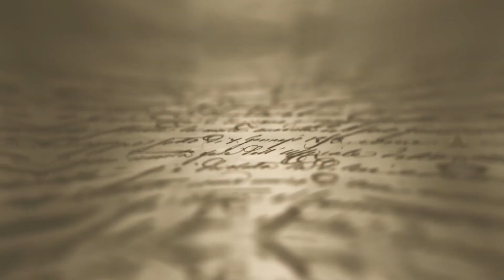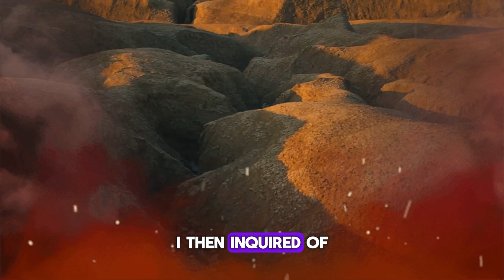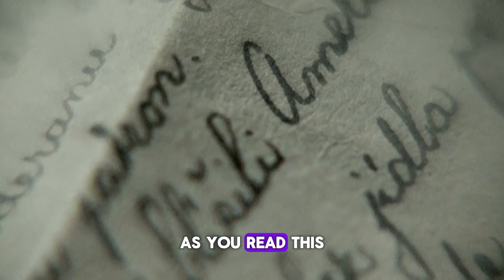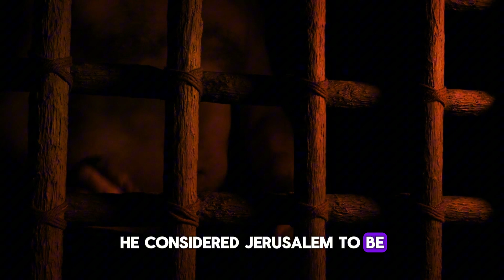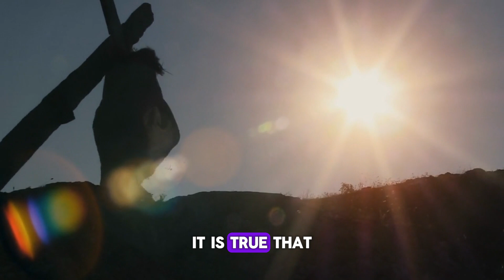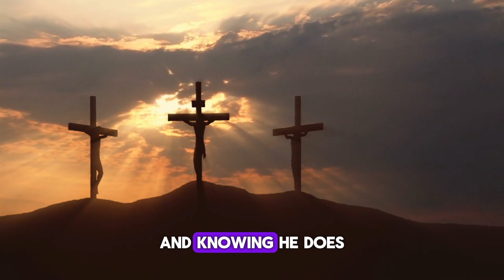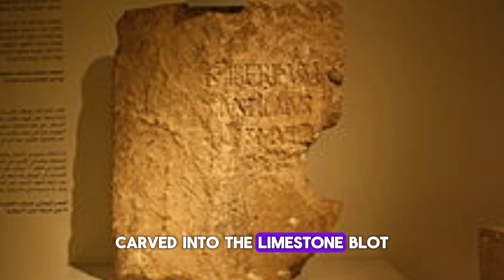Pilates Letter Describes Real Color and Face of Jesus, His Appearance Will SURPRISE You! 😱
If I tell you that Pontius Pilate regretted his role in the death of Jesus long after the crucifixion, what would you say? Did you know that Pilate wrote a letter to the Roman Emperor Tiberius concerning Jesus, discussing his miracles, his trial, his crucifixion, and wait for it - his resurrection? What exactly does the letter say? Pontius Pilate discussing Jesus - what could he have said to the Roman Emperor about the resurrection of the Son of God? Did you also know that the letter contains amazing details about Jesus' appearance that are not even found in the gospels? This is what this episode is about: to discuss the content of this letter and what it says about Jesus. Now I want you to judge for yourself as we read parts of the letter that Pontius Pilate wrote to Caesar about Jesus Christ.